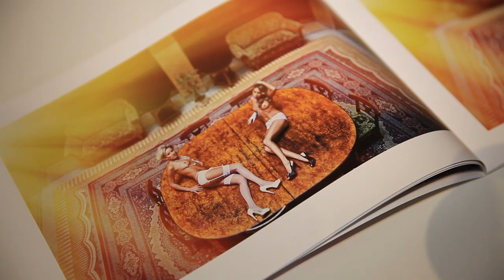Photography Art show